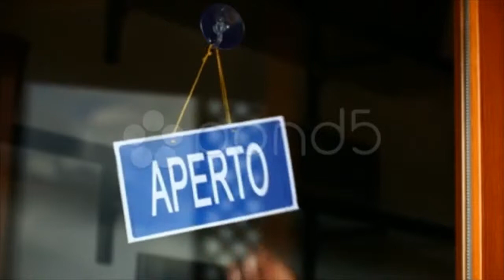Open And Closed Signs (Italian). Stock Footage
You have watched Open And Closed Signs (Italian). Stock Footage"